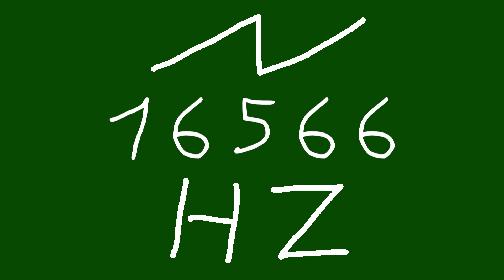16566 hz saw